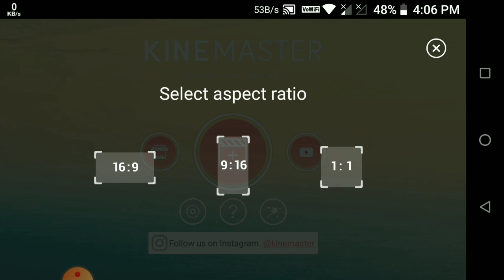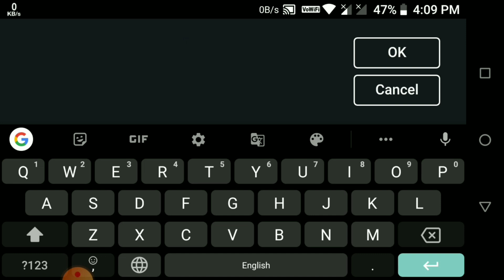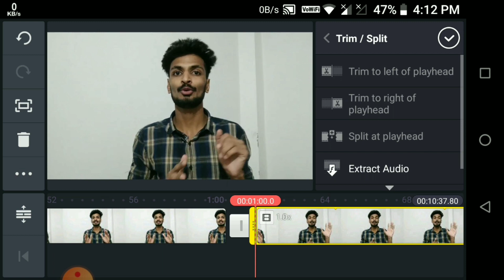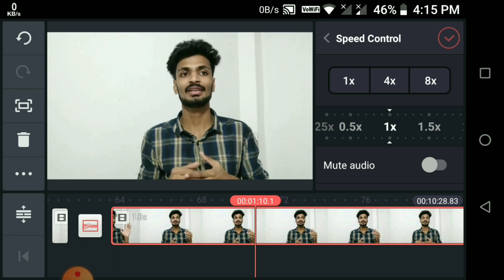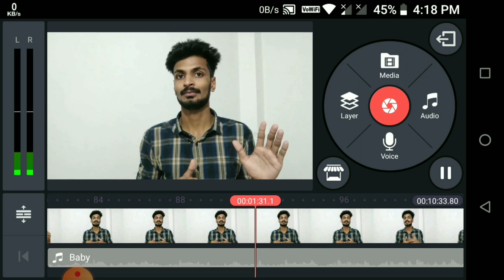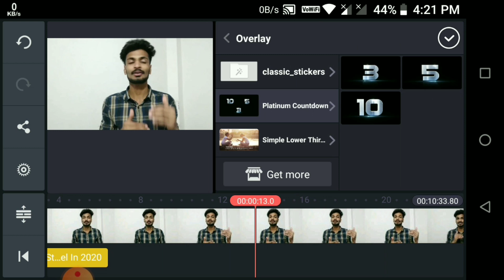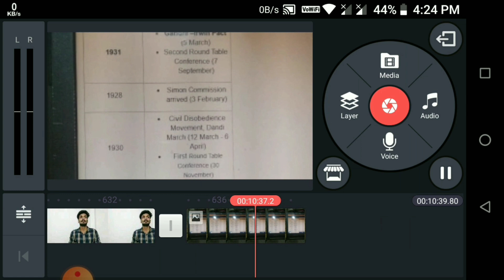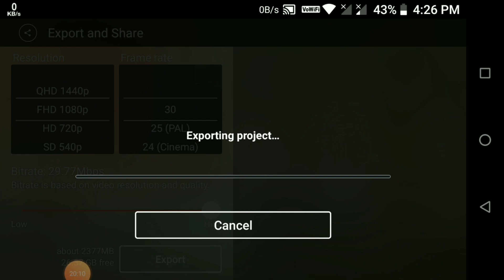Kinemaster Video Editing Tutorial | Best Video Editing Apps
Best Video Editor For Android | Best Video Editing App | Kinemaster Video Editing | Kinemaster Edit | Kinemaster Video Kaise Banaya | Kinemaster Video Editing |

Topic Cover:-
kinemaster video kasie banaye,
kinemaster edit,
kinemaster,
tech show me,